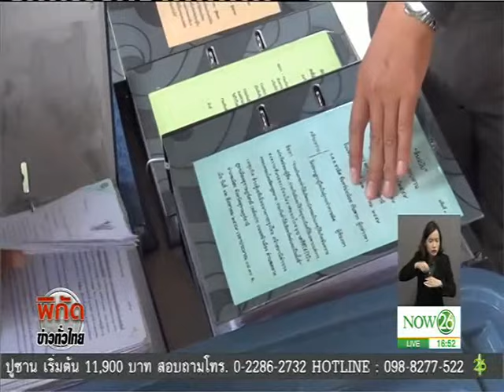News คดีบึ้ม 7 จังหวัดใต้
พิกัดข่าวค่ำทั่วไทย : คดีบึ้ม 7 จังหวัดใต้ ตร.สรุปสำนวนส่งอัยการ-สั่งฟ้อง 10 ผู้ต้องหา "NOW26" 23-02-60